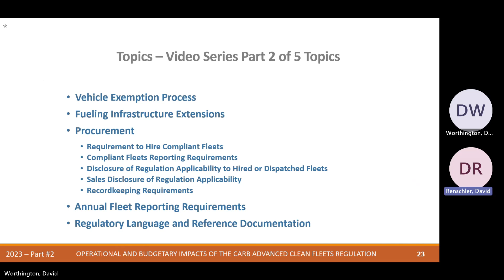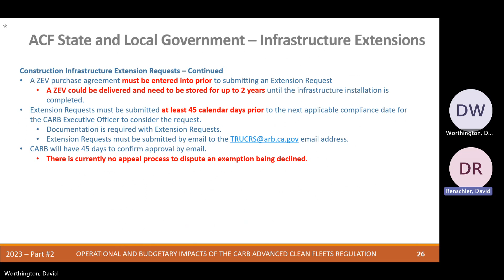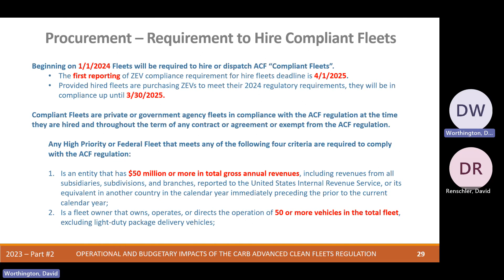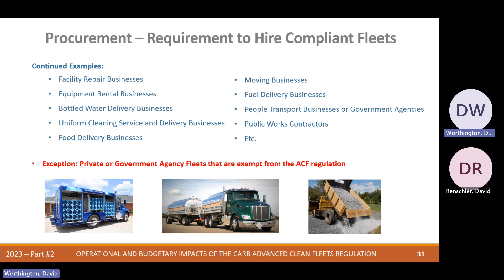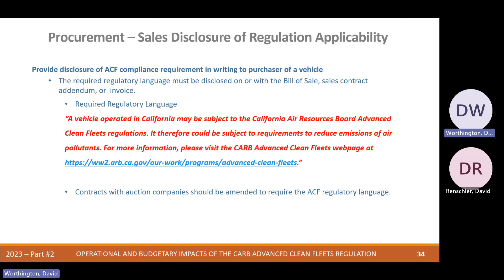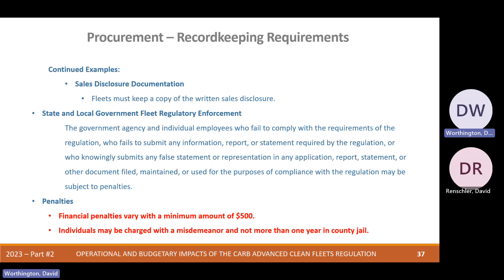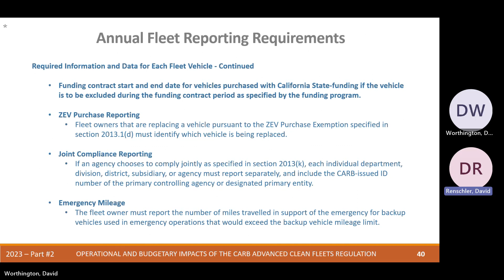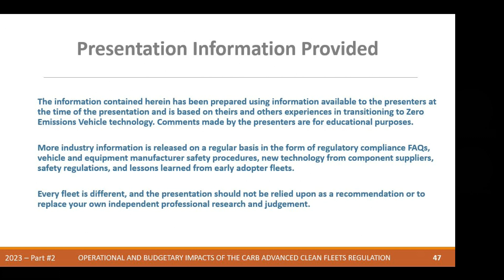CARB ACF Regulation - BEV Implementation Presentation - Part 2